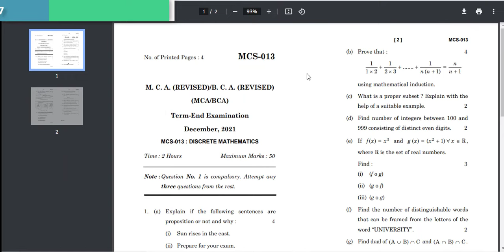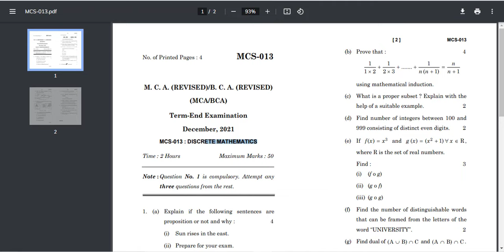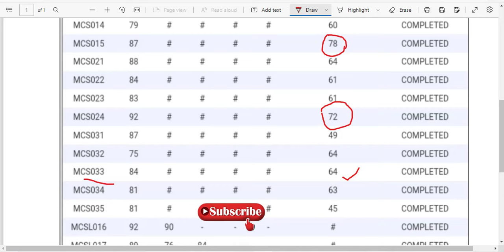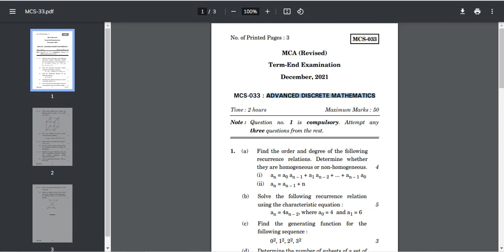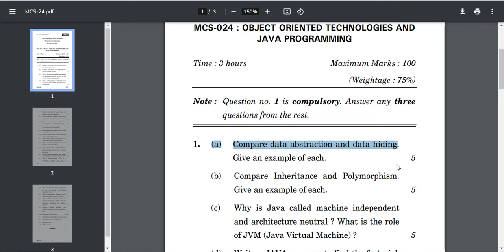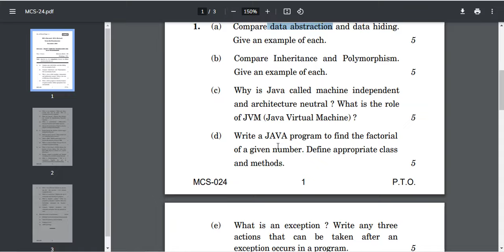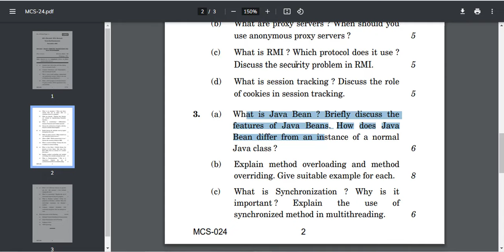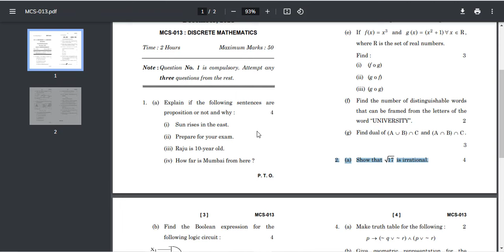मैंने ignou में बिना किताब पढ़े कैसे लाय 70%+ Marks | ignou exam me achha marks kaise laye